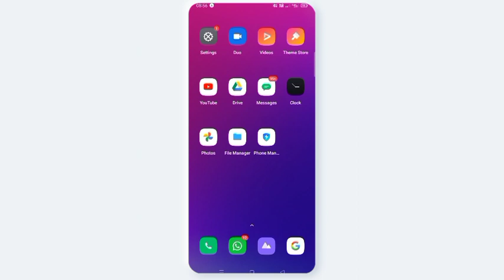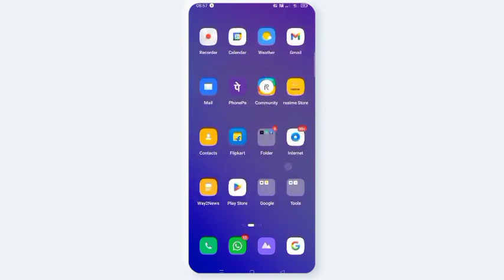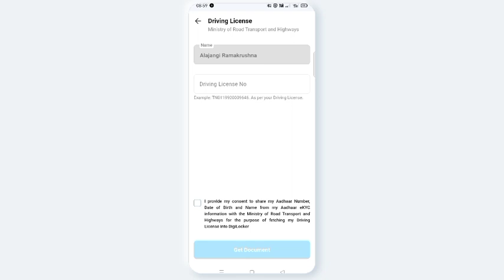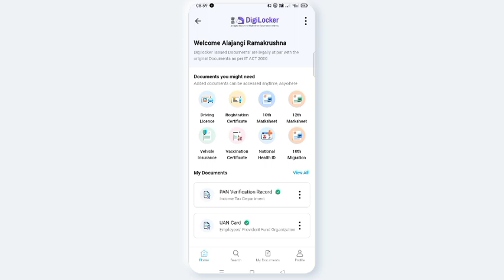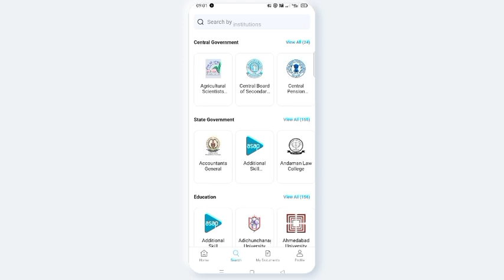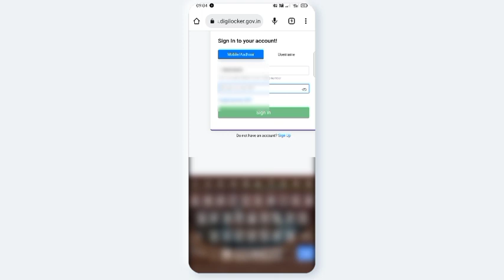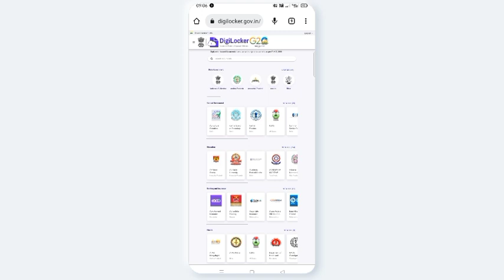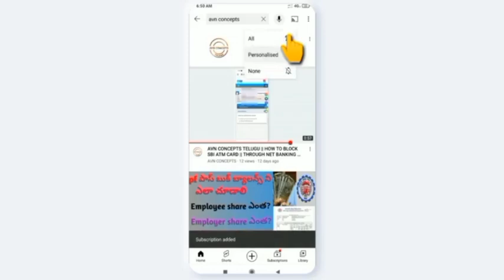AVN CONCEPTS || what is digi locker || how it works || డిజి లాకర్ అంటే ఏంటి || ఇది ఎలా పనిచేస్తుంది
What is digi locker how it works telugu 2022